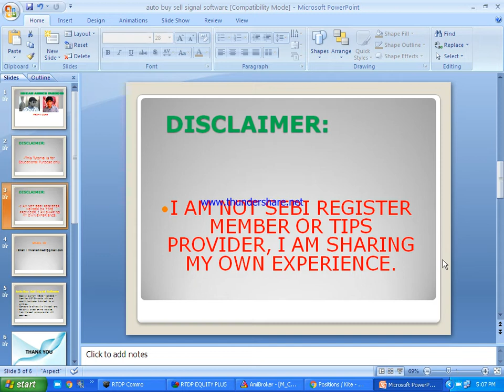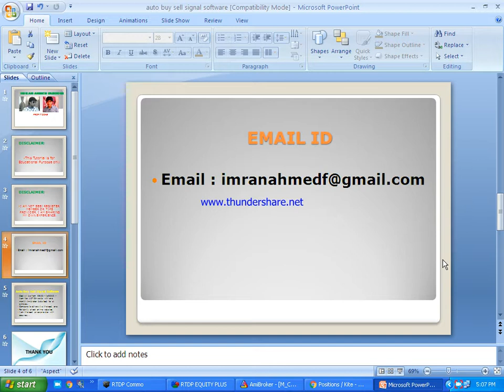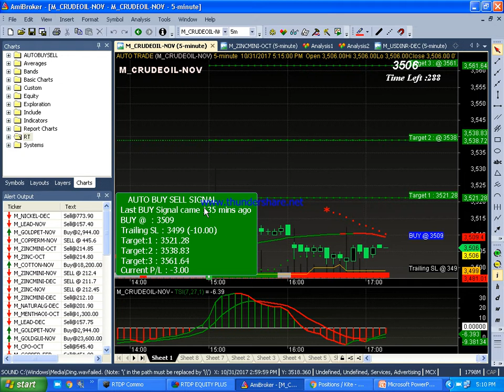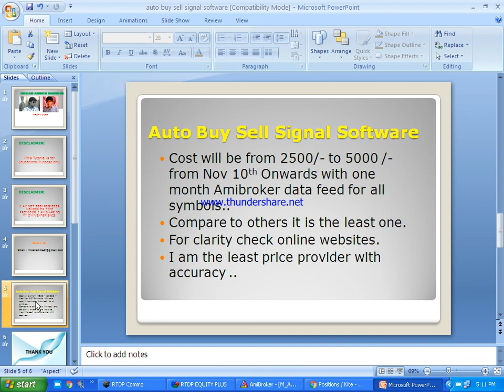Auto Buy sell signal cost will change in Hindi